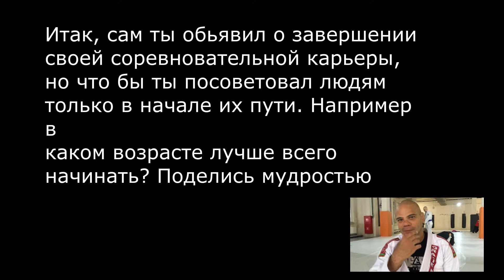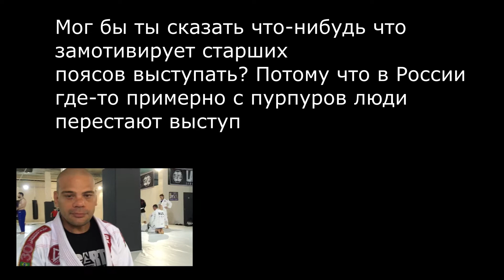Lucio Rodrigues Lagarto "О соревнованиях и об отношении к ним"